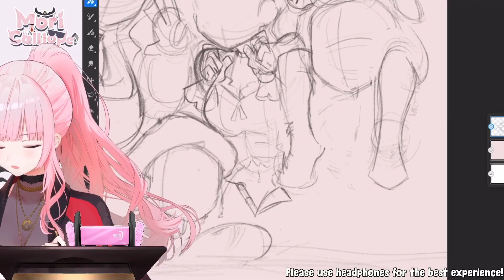Calli Knew This Was Getting Clipped...